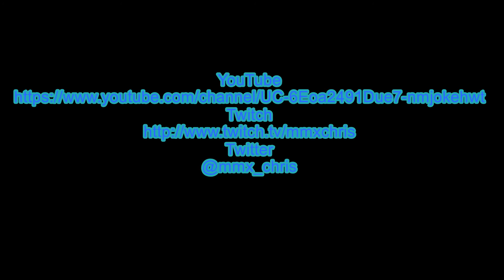Tales from the Borderlands Part 4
Part  4
Tales from the Borderlands is a five part episodic game series from the creators of The Walking Dead: A Telltale Games Series. Set on the unforgiving world of Pandora after the events seen in Borderlands 2, this is a story full of Borderlands’ trademark humor.

ESRB: Mature 17+

Welcome to MMX's Games. My youtube channel for recorded gaming, Twitch Stream Highlights, and announcements.
Helpful critic is highly encouraged so please let me know your feedback on what you like, what you don't as well as any suggestions, tips etc!
For updates on when I will be streaming and other news please also check my twitter.
My channel will be family friendly in comments at least. Some the games played may not be.
My commentation inspires to be family friendly and positive in nature... mostly.